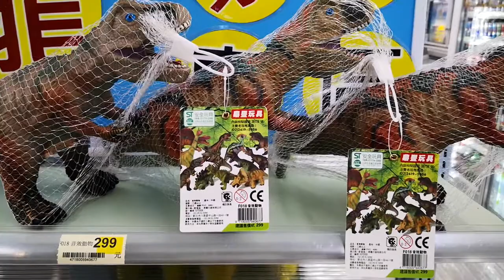🦖【桃園親子景點】恐龍小七 🦖 7-ELEVEN祥綸門市【恐龍玩具】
🦖【桃園親子景點】恐龍小七 🦖 7-ELEVEN祥綸門市→ 會吼會動巨大恐龍出沒

7-11 祥綸門市 恐龍店
霸王龍會動的時間為每日12：00、15：00、18：00 ，這三個整點時段會動十五分鐘，想要和會動的恐龍拍照的龍粉，時間要注意喔‼️
位於在桃園市大園區高鐵北路三段旁的7-11祥綸門市，距離大竹交流道僅2公里路程
◉‿◉本店主打恐龍便利商店，巨大的霸王龍🦖、小的恐龍🦕模型，在7-11祥綸門市通通看得到，喜歡恐龍的你，走過路過千萬不要錯過，還可以跟霸王龍拍照喔(⁎⁍̴̛ᴗ⁍̴̛⁎)